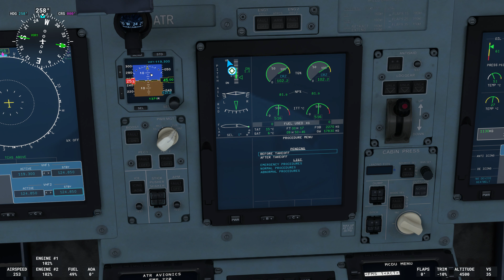Microsoft Flight Simulator 2020 XBOX SERIES X AND PC. short flight from Lanzarote to Tenerife.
ATR 42-600 CANARYFLY LIVERIES.